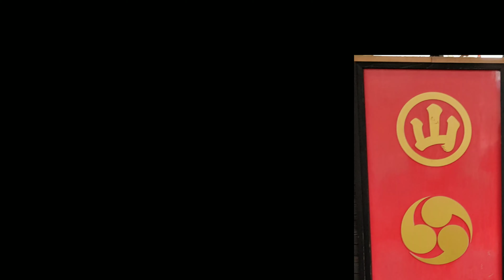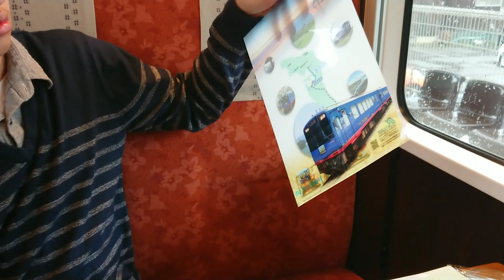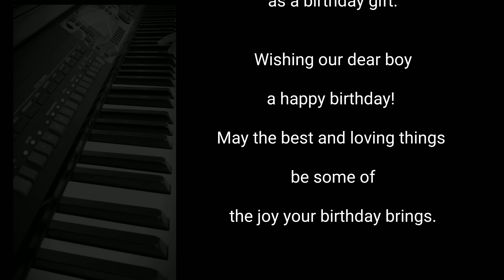【Hokuriku Railway Journey】 Noto Satoyama Satoumi NO.3 (Nanao→Anamizu) のと里山里海３号乗車記(七尾 → 穴水)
We gave 15 year old Victor a ride on the train Satoyama Satoumi no. 3 as a birthday gift. It is a 60 minute journey between Nanao and Anamizu.

Nous avons donnés Victor qui a 15 ans un voyage sur le train Satoyama Satoumi numéro 3. Le voyage prenait 60 mins entre Nanao et Anamizu.

ビクターの15歳の誕生日記念として大好きなのと里山里海３号への乗車をプレゼント。七尾～穴水間の約60分の旅。

我們特別在維克多十五歲生日當天，搭乘能登里山里海3號列車，做為維克多的生日禮物。此列車行駛於七尾與穴水間，行程約六十分鐘。

【Piano Solo】
Happy Birthday To You
M.J.Hill/P.S.Hill

【ピアノソロ】
ハッピー・バースデー・トゥ・ユー
M.J.Hill/P.S.Hill

【鋼琴獨奏】生日快樂
M.J.Hill/P.S.Hill

Played by MuMu Law

The Laws' Shumi
All hobbies of the Law Family's

We are very fluent in Chinese, English and French but we're learning Japanese at a turtle's pace.

Nous parlons bien le chinois, l'anglais et la français mais on apprend le japonais à la vitesse d'une tortue.

我們可以很流暢地使用英文，法文和中文溝通，但是我們的日文能力，正在以龜速般學習中。